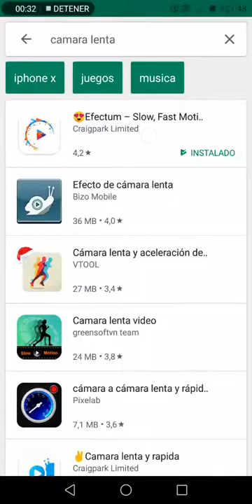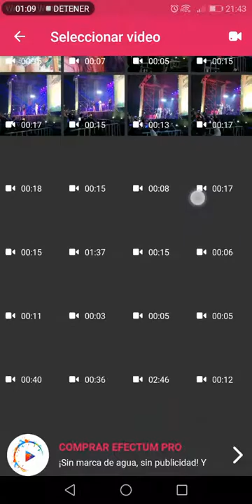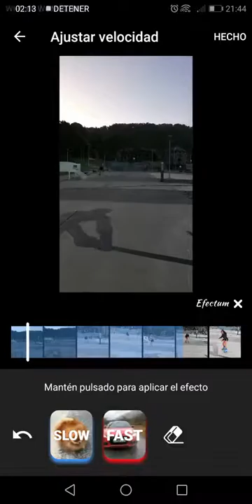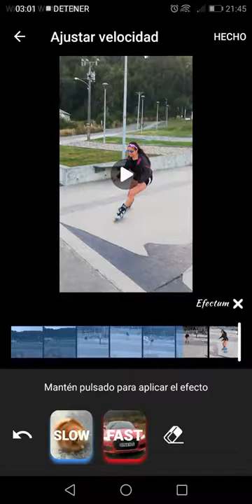App de Cámara lenta para utilizar en una clase de patinaje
Curso dirigido tanto para alumnos como profesores, el que busca conocer la metodología para iniciarse en el patinaje.